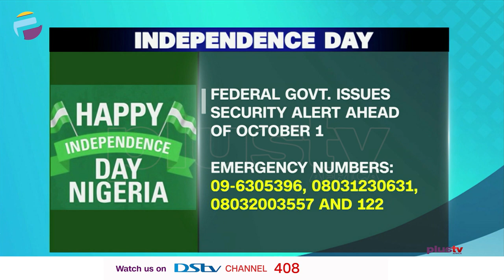Independence Day: Fed. Govt. Issues Security Alert Ahead October 1 | NEWS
The federal government has announced that security agencies would be carrying some drills and operations in and around the federal capital territory in the days leading up to october 1.